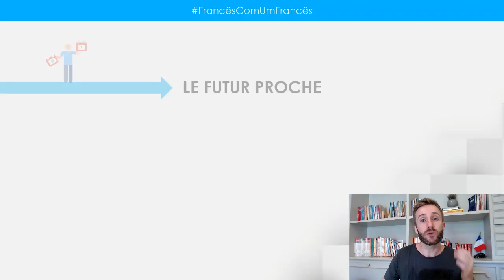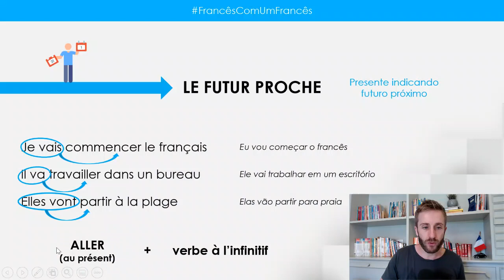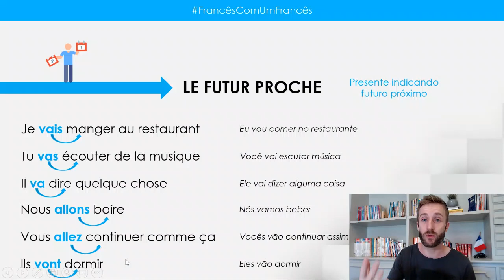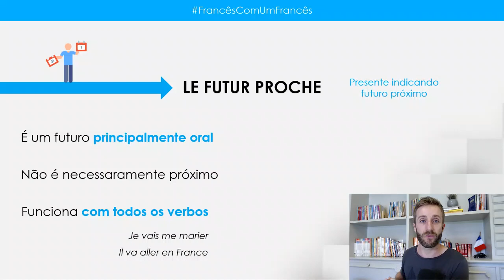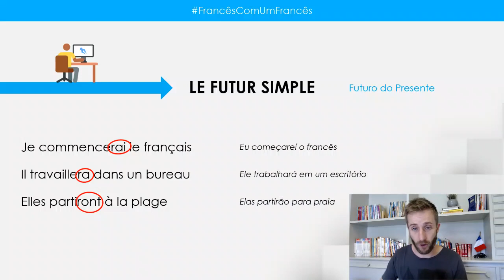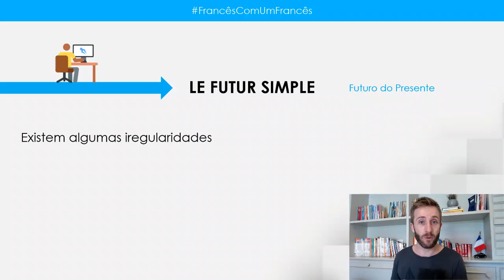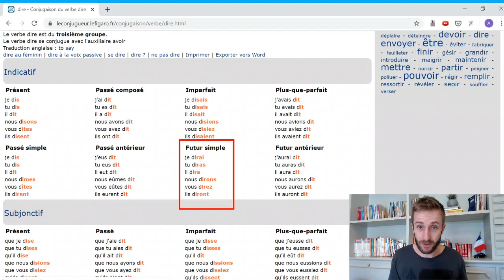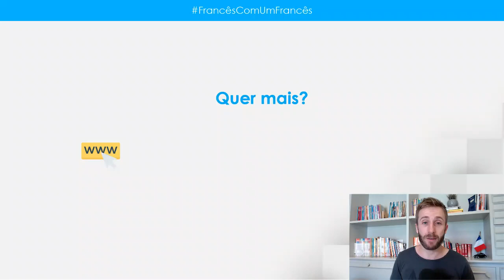O futuro em francês (FUTUR PROCHE e FUTUR SIMPLE)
Descubra como funciona o futuro em francês (FUTUR PROCHE e "FUTUR SIMPLE) e saiba como utilizar!

Siga Erick do FrancêsComumFrancês